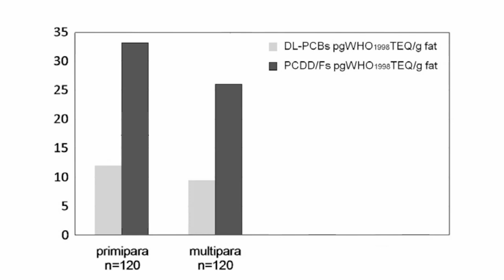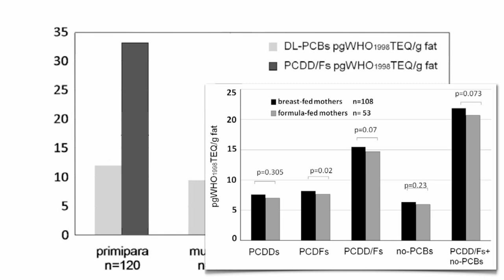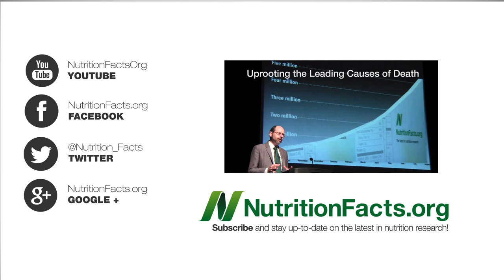The Wrong Way to Detox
The reason birth order is a predictor of pollutant levels in the bodies of children is that women can pass along as much as half of their PCB burden to their fetus during pregnancy.

Other videos on breastfeeding include Cow's Milk-Induced Infant Apnea American Vegans Placing Babies at Risk and Antioxidant Power of Plant Foods Versus Animal Foods If you can't breastfeed, what's the best infant formula? See yesterday's NutritionFacts.org video-of-the-day The Best Baby Formula Unfortunately even before your baby is born our diets may be exposing them to pollutants. See CDC Report on Environmental Chemical Exposure DDT in Umbilical Cord Blood and Food Sources of Perfluorochemicals Eating a more plant-based diet will help reduce exposure and the resulting DNA damage. See Plants vs. Pesticides DNA Protection from Broccoli and The Best Detox

Have a question for Dr. Greger about this video? and he'll try to answer it!

Image Credit: Marion County, Oregon